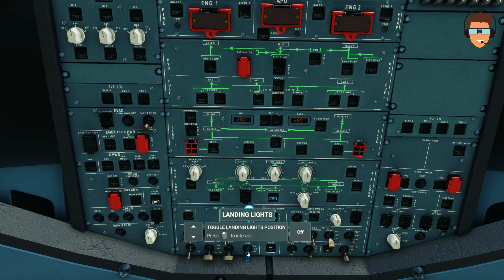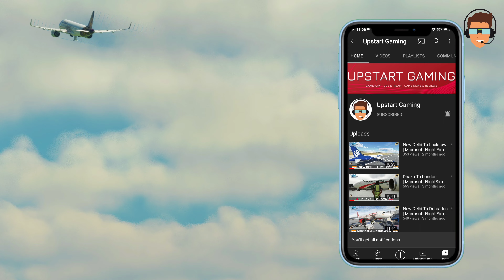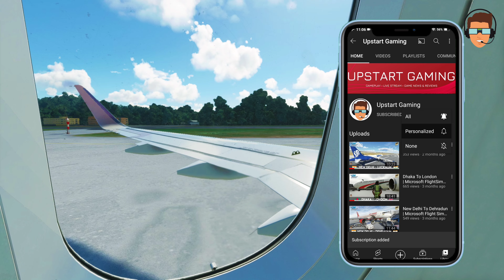Kolkata To Port Blair | Microsoft Flight Simulator2020 | With ATC Calls | Vistara | Upstart Gaming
Hello Guys,
In this video, I have played a very popular game MSFS - Microsoft Flight Simulator 2020. is an amateur flight simulator developed by Asobo Studio and published by Xbox Game Studios. It's a very fantastic and realistic flight simulator game. and in this video, I have flown from Kolkata To Port Blair with Vistara & the realistic clouds, ATC calls, great engines sound, etc. watch the full video and enjoy.

Hope You'll Like This Game & Video
Enjoy, Good Luck, Thank You😊👍🎮

My Gears:-
Laptop Cooling Pad
Airbus Sidestick

My Laptop Specs:
Processor: Intel Core i5 10th Gen
RAM: 24 GB
HDD: 1TB
SSD: 500 GB
Graphics Card: Nvidia GeForce GTX 1650 4GB